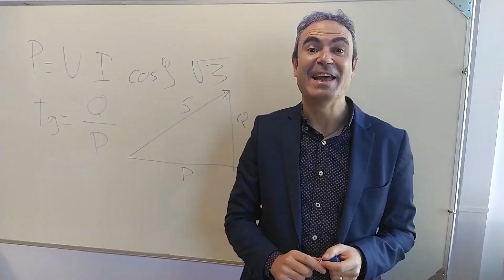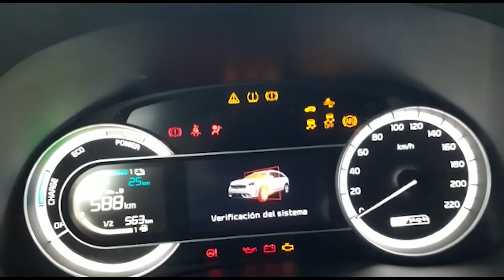El futuro es eficiencia, el futuro es ahora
El gran aumento de demanda de energía, así como las previsiones existentes a corto plazo, muestran una serie de grandes problemas a escala mundial:

- Afectación grave al medio ambiente
- Encarecimiento progresivo de las energías fósiles
- Repercusiones sobre las economías
- Falta de modelo energético

Las razones que llevan a este análisis son básicamente dos. Por un lado, la dependencia en un porcentaje muy elevado de los combustibles fósiles, tal y como se describe a continuación:

- 80 % combustibles fósiles
- 10 % biomasa tradicional
- 6 % energía nuclear
- 2 % hidráulica
- 2 % energías renovables

Por otro lado, el 15% de la población mundial consume el 53% de la energía generada. Este hecho es especialmente importante en un momento en que existen economías emergentes en proceso de desarrollo, lo que está implicando un gran incremento de sus consumos de energía.

Por tanto, para poder compatibilizar las necesidades de energías actuales y futuras, con el medio ambiente y las economías, existen dos líneas de trabajo muy importantes:

- La implantación de energías renovables
- Un uso racional y consciente de la energía, o lo que es lo mismo, la necesidad de fuertes políticas de Eficiencia Energética

CIRCUTOR le ayuda a conseguir una instalación eléctrica energéticamente eficiente.